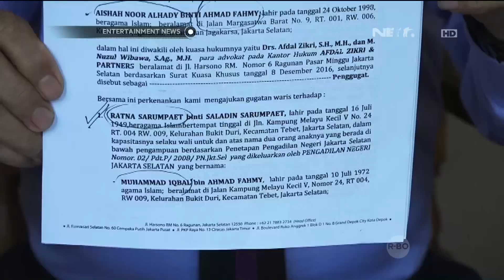Sahrul Gunawan Digugat Cerai Sang Istri